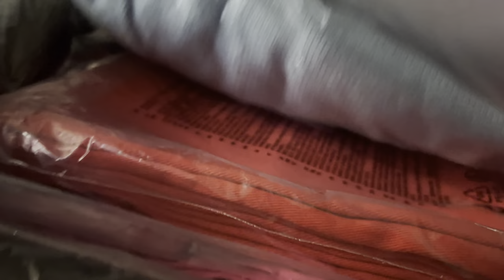Sick Day Vlog | Canada Vlogs | Vancouver Vlog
Sick Day Vlog | Canada Vlog | Vancouver Vlog

Hi Guys
I am Swati and I create videos on sharing my experience in Canada.

About this video  : Aaj ki is video me mai aapse share karungi ki Canada me ekdum se itni thand se humari puri family affect ho gai, literally we all fell sick and kaise manage kia.Agar video achi lage to like , comment and share jarur karna dosto.. Love you all..

Queries Solved :
1. Sick day vlog.
2. Sick day vlog cold.
3. Sick day vlog flu.
4. Sick day in Canada
5. Sick day vlog Vancouver
6. Sick day in my life.
7. Canada vlogs
8. Vancouver vlog